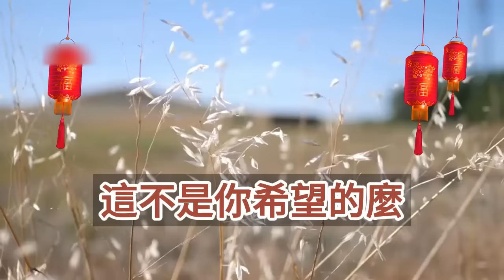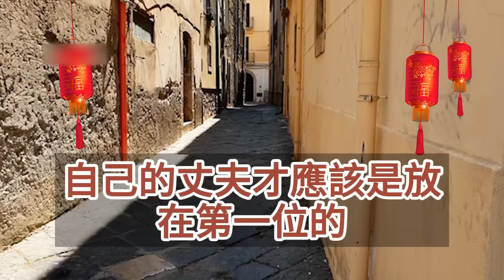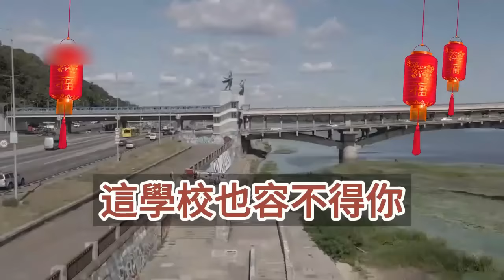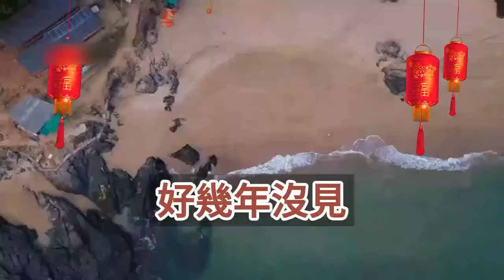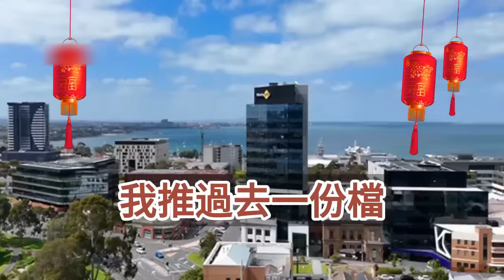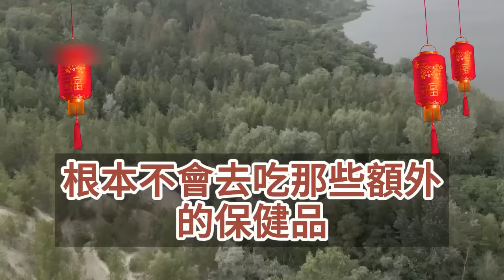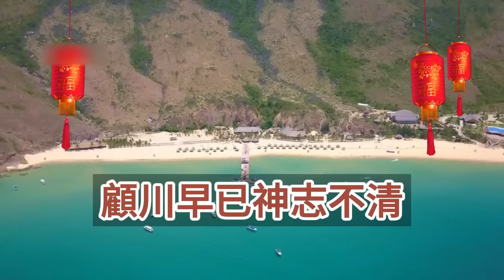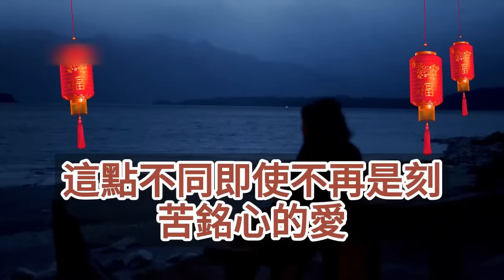（完結爽文）婚後兩年他喜歡上了個女大學生，為了她淨身出戶也要同我離婚，我心死答應卻在離婚當天出車禍，醒來後肚中孩子也不復存在，可他卻瘋了般將心上人送進監獄，跪在大雨中乞求我的原諒！幸福